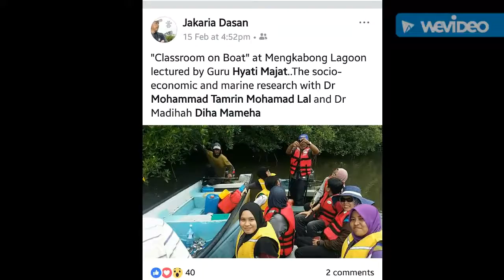UMS Socio-Economic & Marine Research: Teluk Mengkabong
Six students, two of them postgraduates, were led by Dr Madiha and Dr Mohd Tamrin Lal from IPMB UMS to take the water sample in the strategic area at Mengkabong Lagoon. This research project is part of the socio-economic and marine project of this group together with FPEP UMS. The fieldwork was accompanied by Dr Jakaria, the research initiator, from FPEP.